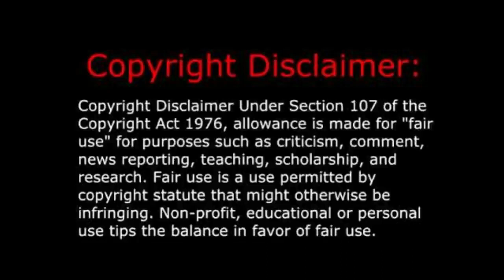Queen Latifah - U.N.I.T.Y. (Music Video) REACTION